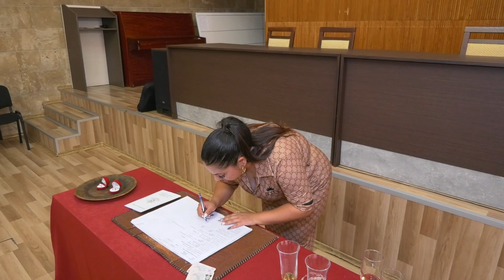Граждански брак на Зоро и Хици и Рожден Ден На Хици 30г